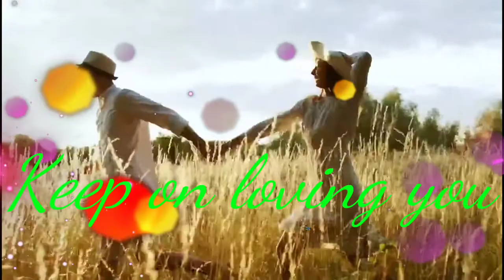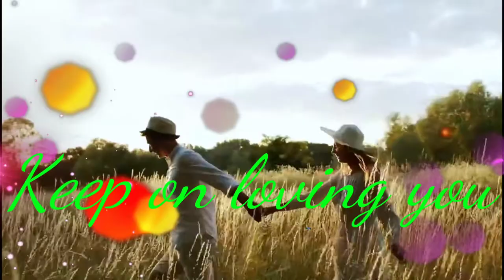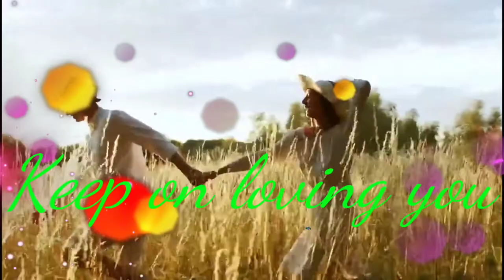keep on loving you remix|renz verano|dj geniel laurena remix|ryantv music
channel tittle